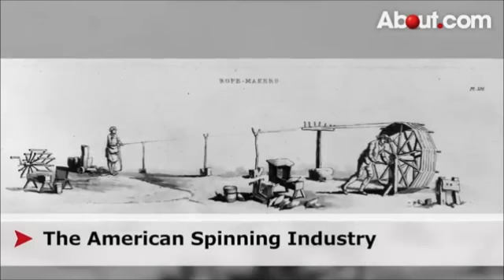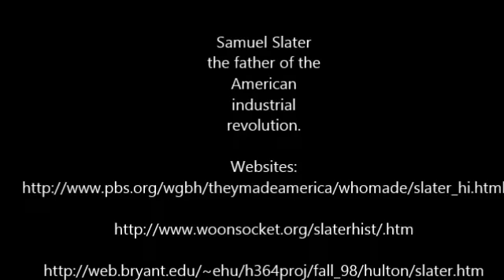Samuel Slater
project